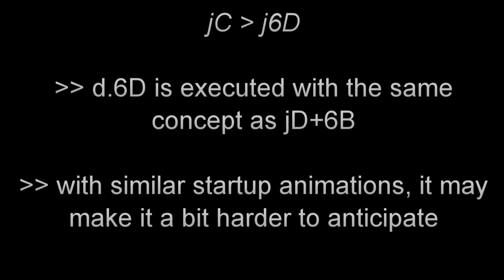Noel CP mixup option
Brief explanation on one of CP Noel's mixup options